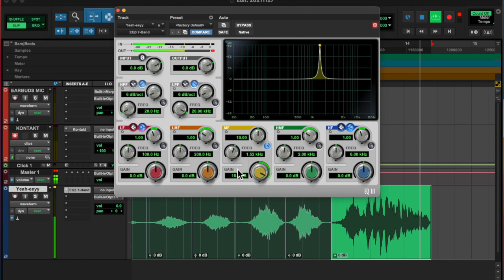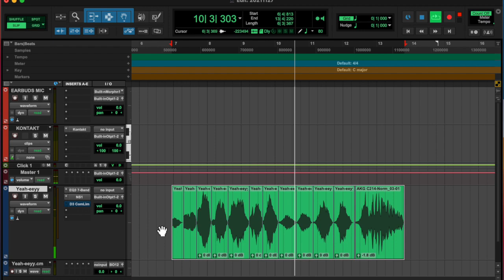20211127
had fun with the family :)